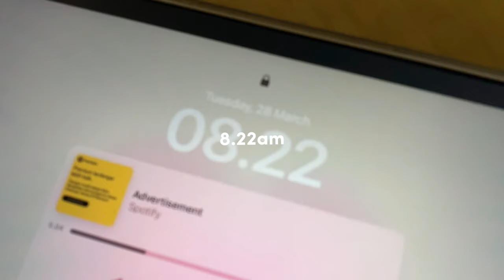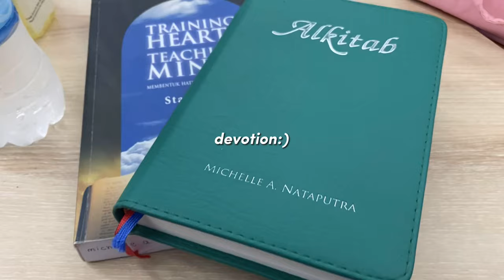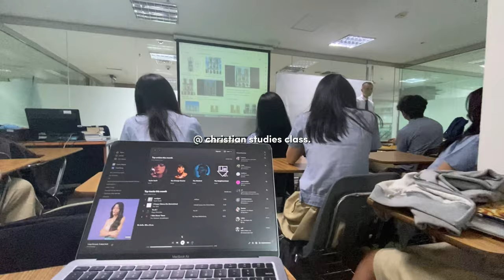school vlog📓💭 senior year, CHAOTIC & VERY REALISTIC | UPHC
hi all!(ෆ˙ᵕ˙ෆ)♡
thankyou for stopping by and watch my vlog!!
⑅♡✧:･ﾟ ･:･✧♡⑅

highschool in jakarta , school vlog , UPHC vlog , UPH , highschool vlog , a day in my life as a highschool student , a day in my life aesthetic , aesthetic vlog , a productive day , calming vlog , a week in my life , what i eat in a day , weekend vlog , a slow day in my life , a day in my life , what i eat in a week , college vlog , highschool vlog , deep clean my room